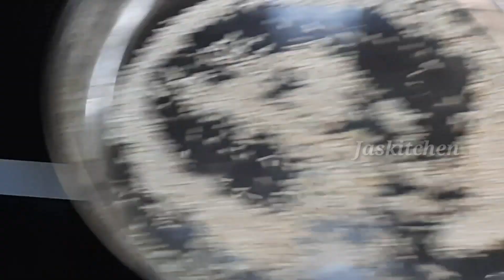முஸ்லிம் வீட்டுதாளிச்ச சோறு|கத்திரிக்காய் பச்சடி|வெங்காய பச்சடி|சிக்கன் கிரேவி|Ghee Rice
Ghee Rice ( Thalicha soru)

24karat Rice 500gram
Onion
Ghee
Oil
Cinnamon
Cardamom
Cloves
Ginger Garlic Paste
Lemon juice
Coriander leaves
Mint
Salt
Water

Thalichanam: தாளிச்சானம்

Dhall 50 gram
Ghee
Oil
Ginger Garlic Paste
Cinnamon
Cardamom
Cloves
Tamarind
Turmeric Powder
Chilli Powder
Coriander leaves
Cumin Powder
Pepper powder
Curd

Vegetables:
Egg plant
Tomato 🍅
Onion 🧅
Green chilli 🌶
Potato 🥔
Carrot🥕
Curry Leaves 🍃
Coriander leaves 🍃
Mint

Chicken gravy :

Onion
Tomato
Chilli
Ginger Garlic Paste
Pepper powder
Cumin Powder
Coriander Powder
Garam masala
Chilli Powder
Turmeric Powder
Ghee
Oil
Coriander leaves
Mint
Salt

Egg plant (gravy) pachadi( கத்திரிக்காய் பச்சடி)

Egg plant
Onion
Tomato
Ginger Garlic Paste
Curry Leaves
Coriander leaves
Tamarind

Oil
Ghee
Turmeric Powder
Chilli Powder
Cumin Powder
 Pepper powder
Coriander Powder

For Powdered
Peanuts 3tbsp
Sesame 2tbsp

Onion Raita  :
Chopped Onion
Chopped Mango
Chopped carrot
Coriander leaves
Curd 200 ml
Salt